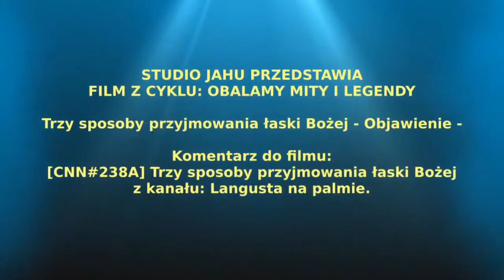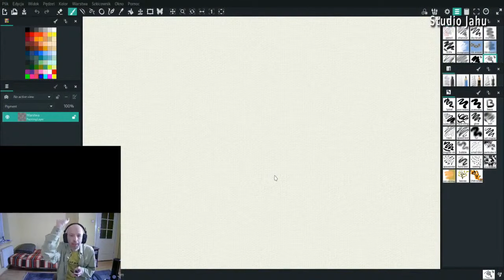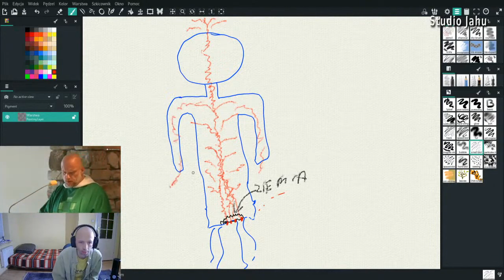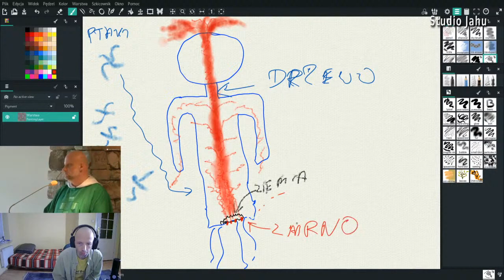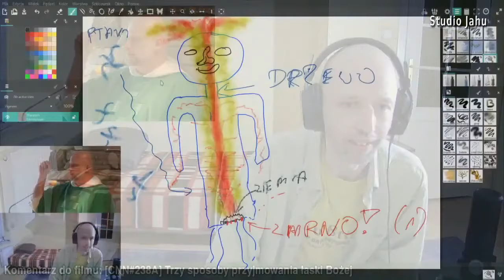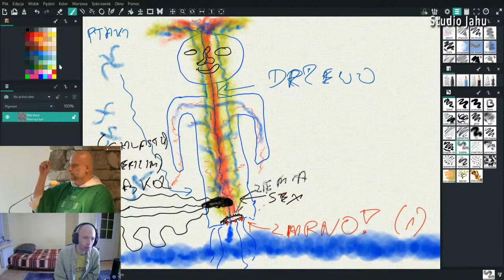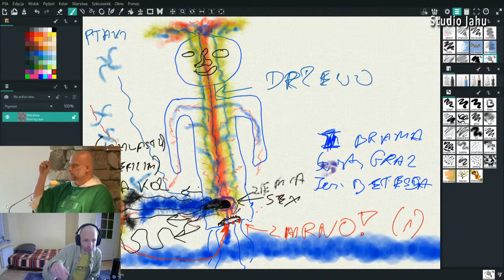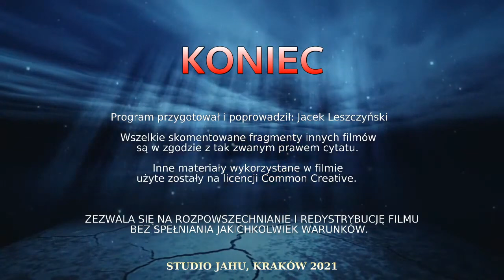Trzy sposoby przyjmowania łaski Bożej. Objawienie. Komentarz w Studio Jahu 2021.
Źródło: "Langusta na Palmie"
Filmy Jacka znajdziesz na jego własnym kanale.